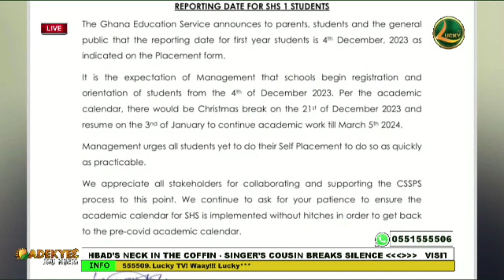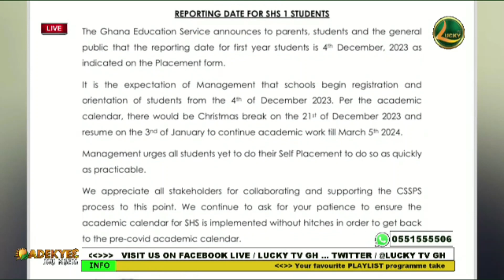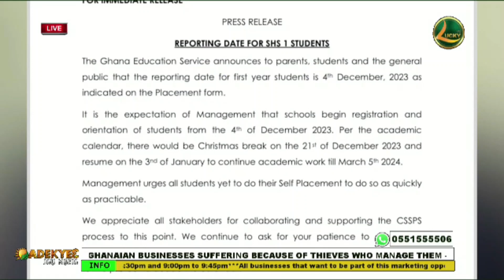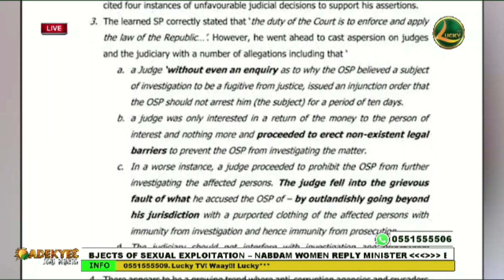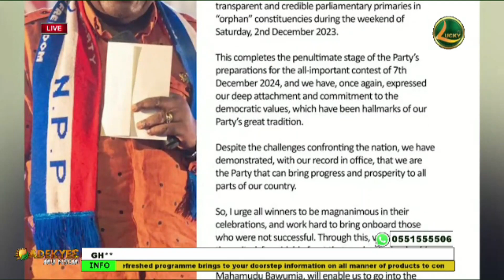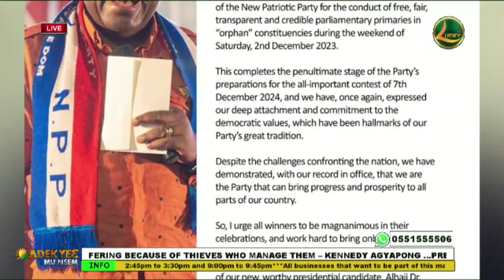Lucky Kaseɛ (News) - 04/12/2023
News that covers all areas of life, news worthy items that informs, educates and entertains.